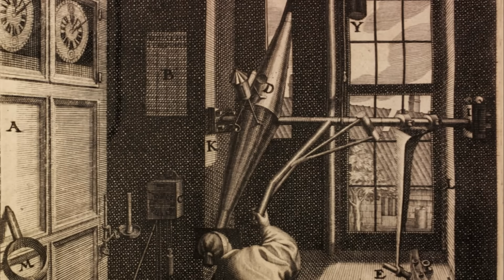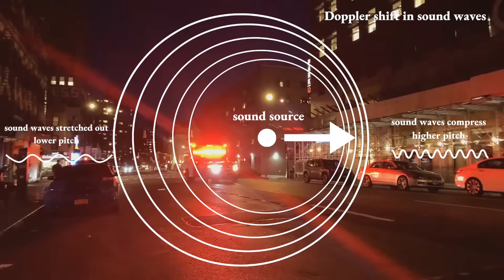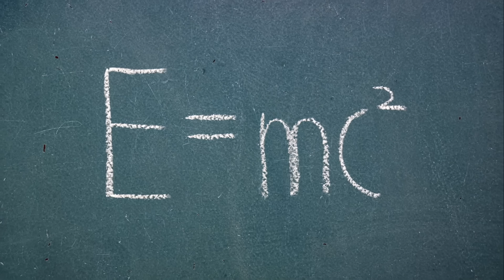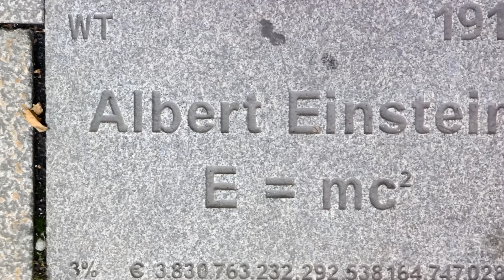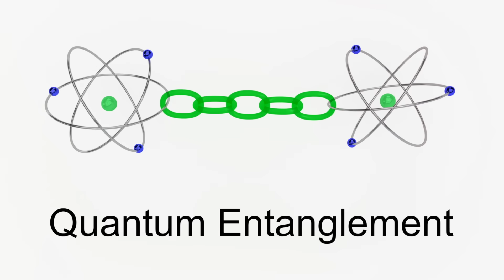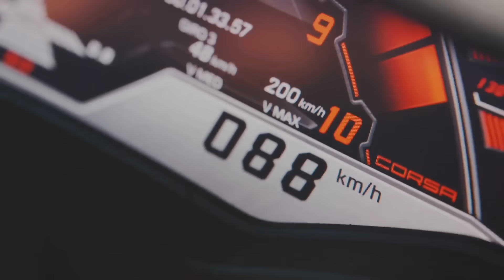The Speed Of Light: 10 Amazing Facts You Didn't Know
The speed of light is an amazing thing limiting yet binding the universe in ways you won't believe. Here are 10 amazing facts to illuminate your mind.

Correction: 02:21:19 Blue light has a shorter wavelength than red light - thank you to @johnbinder3133  for pointing this error out to us. We have actually edited this portion out now as we did not wish the confusion to remain in the video.

If you enjoyed this you will love The Moon: 10 Amazing Facts You Didn't Know